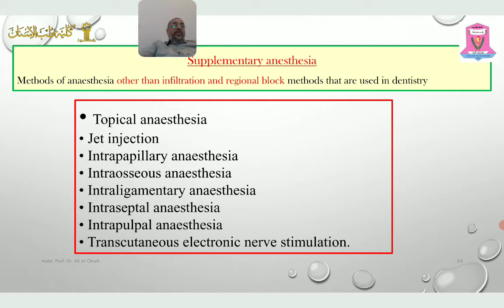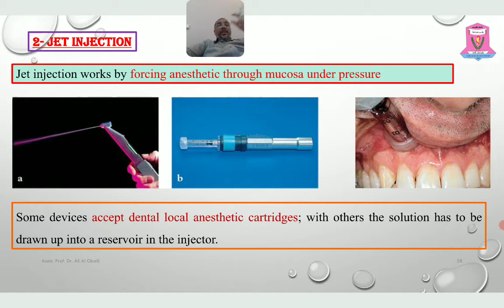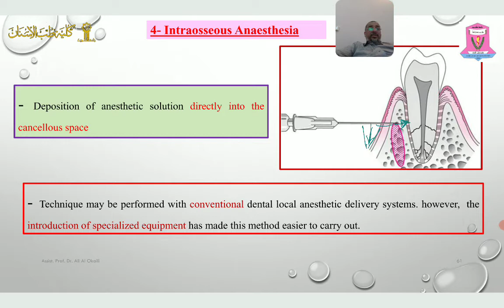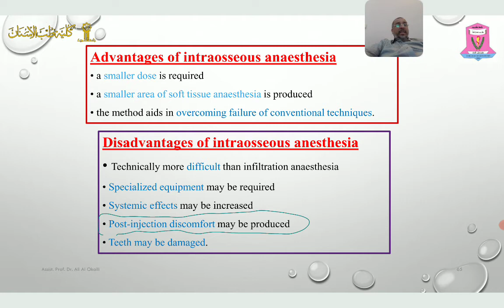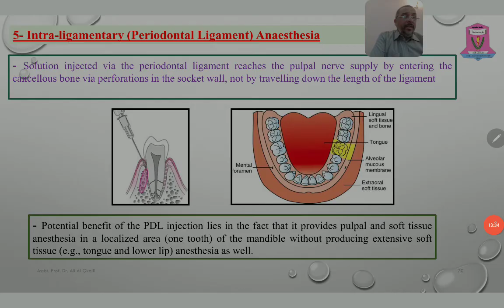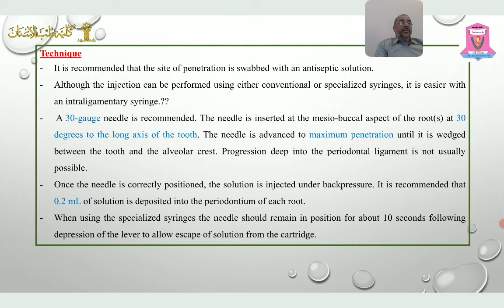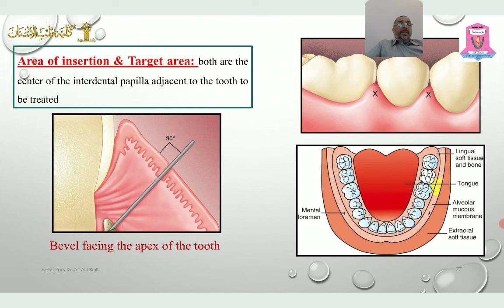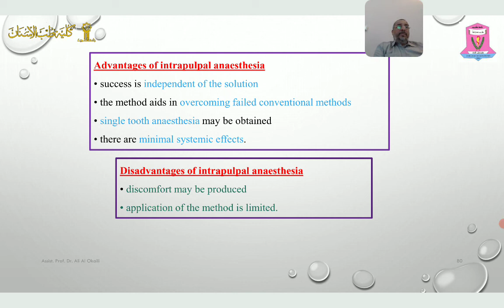Mandibular anesthesia 2